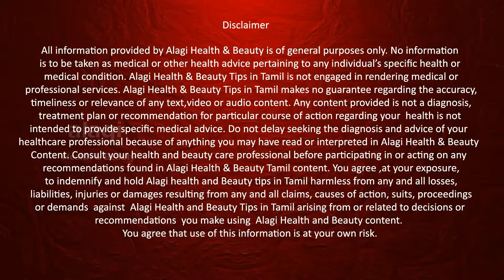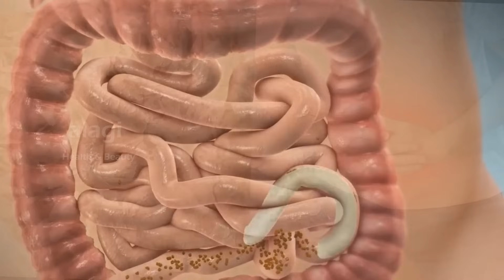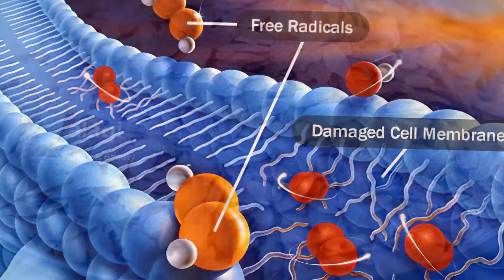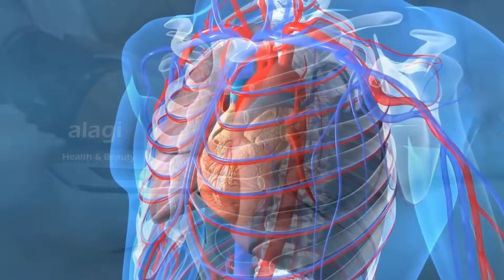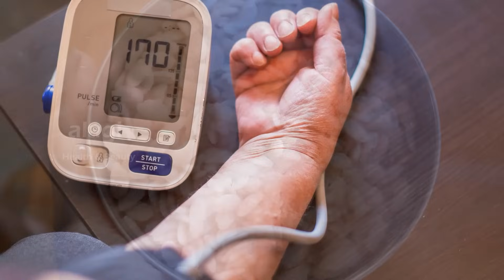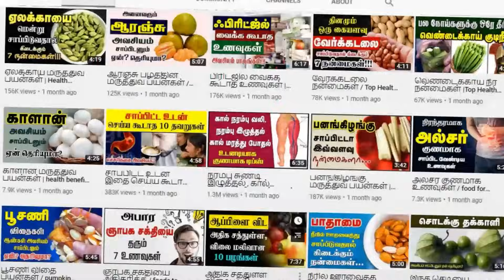சிவப்பு அவல் மருத்துவ பயன்கள்| Top 7 Health Benefits of Red Rice Flakes in Tamil | Sigappu Aval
SIGAPPU AVAL | AMAZING HEALTH BENEFITS OF POHA IN TAMIL | TOP 7 HEALTH BENEFITS OF EATING POHA (FLATTENED RICE) IN TAMIL | BENEFITS OF RED RICE FLAKES (AVAL) IN TMAIL | 7 HEALTH BENEFITS OF RED RICE POHA IN TMAIL | HEALTHY BREAKFAST | 7 INCREDIBLE HEALTH BENEFITS OF RED RICE FLAKES IN TAMIL | HEALTHY FOOD | SUPERFOODS | RED RICE FLAKES | RED FLATTENED RICE | RED RICE POHA | BROWN RICE FLAKES | சிவப்பு அவல் மருத்துவ பயன்கள் | Top 7 Health Benefits of Red Rice Flakes in Tamil | Sigappu Aval | Red Poha | Healthy Food | Thanks for watching...For More Health & Beauty Tips. please subscribe our YouTube channel.

In this video I explain about the traditional food is red rice flakes. Now a day’s people are forgetting the red poha. Best evening snakes on golden days in our life. Red rice poha has lot of nutrition and health benefits also. Video shows top 7 health benefits of red rice flakes in Tamil. Kindly watch the video and support me friends……

Top 7 Health Benefits Of Red Rice Flakes
00:00 Intro
01:05 1.Improve Gut Health
01:53 2.Cure Anemia
02:24 3.Reduce Bad Cholesterol
02:49 4.Prevent from Cancer
03:21 5.Good for Diabetes
03:50 6.Control Blood Pressure
04:19 7.Good For Children's

சிவப்பு அவல் சாப்பிடுவதால் கிடைக்கும் 7 நன்மைகள்
1.செரிமான ஆரோக்கியத்தை மேம்படுத்தும்
2.அனிமியாவை குணமாக்கும்
3.கெட்ட கொழுப்பை குறைக்கும்
4. புற்றுநோய் வராமல் தடுக்கும்
5. சர்க்கரை நோயாளிகளுக்கு நல்லது
6.இரத்த அழுத்தத்தை கட்டுப்படுத்தும்
7.வளரும் குழந்தைகளுக்கு நல்லது